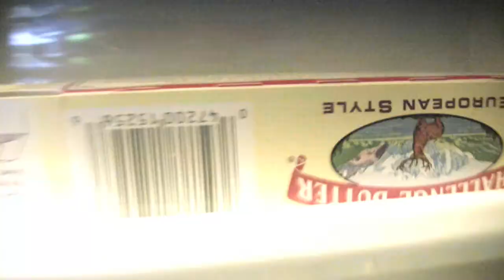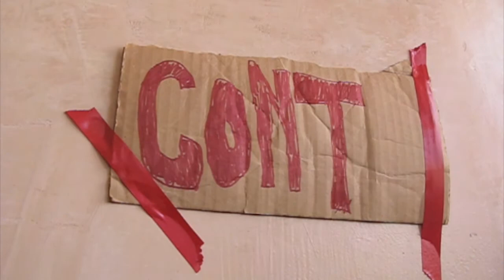Coconut Records - Microphone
green screens will make u CRAZY